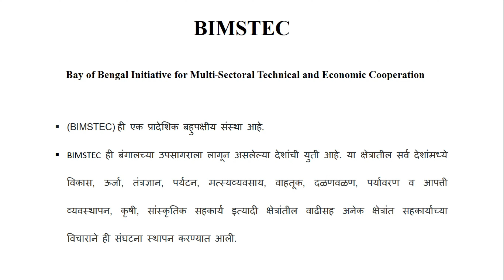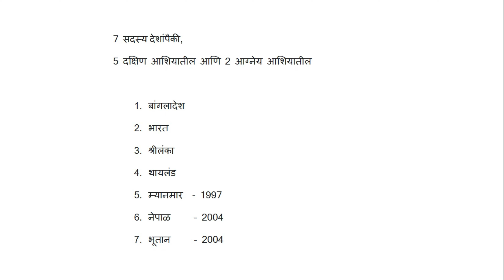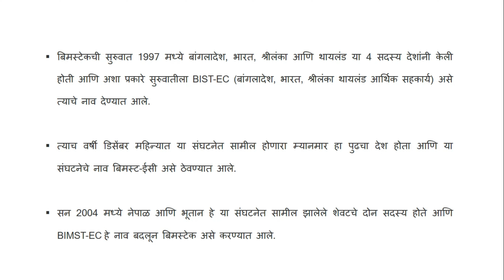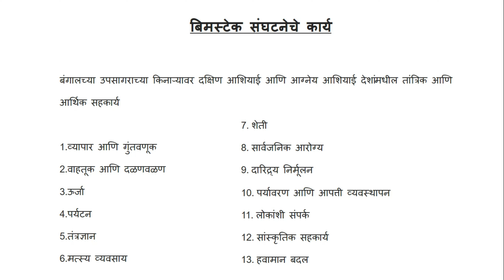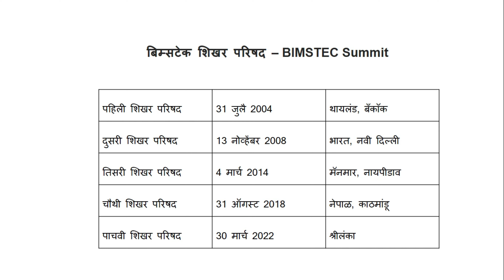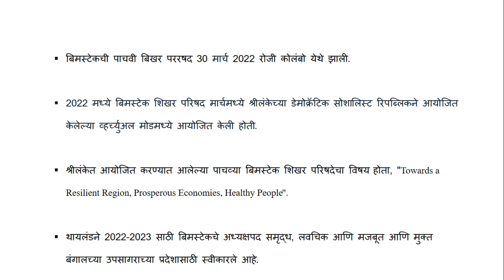BIMSTEC | बिमस्टेक संघटना | शिखर परिषद | समाविष्ट देश